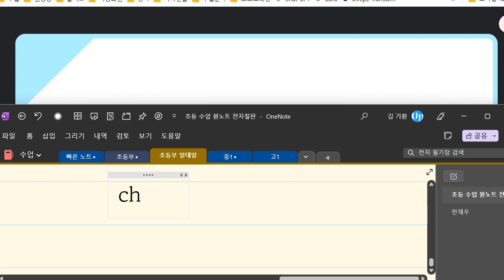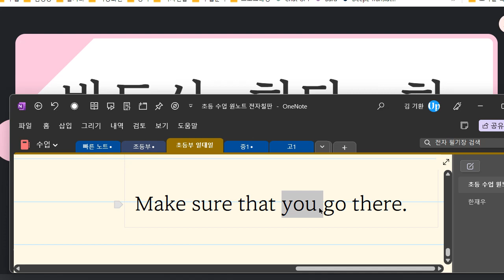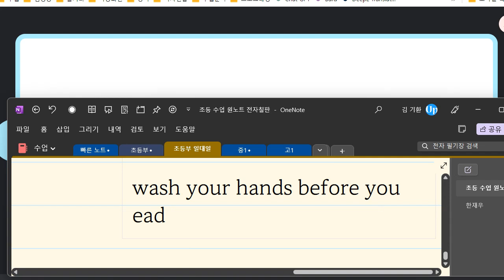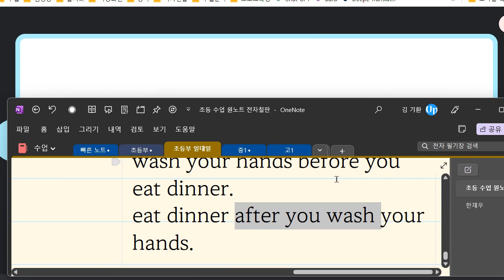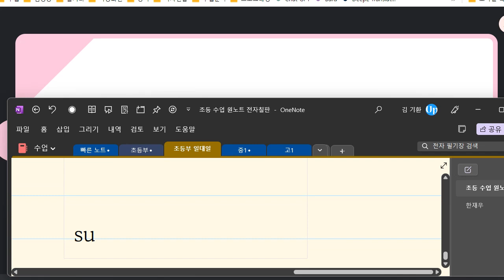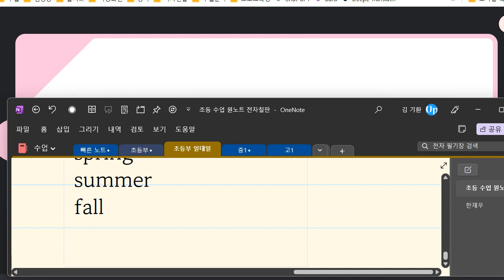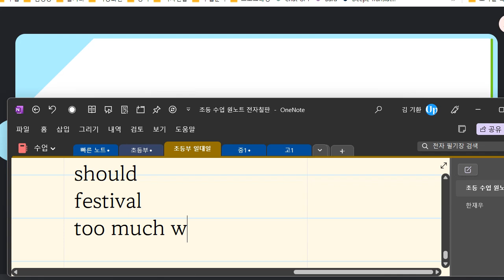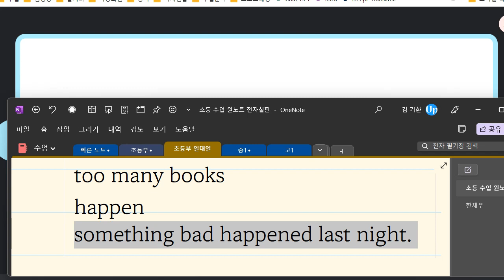Up영어 2023 07 03 한재우 초6 독해과정 어휘 말하기 쓰기 성취도 100